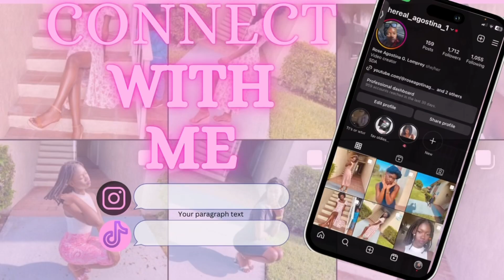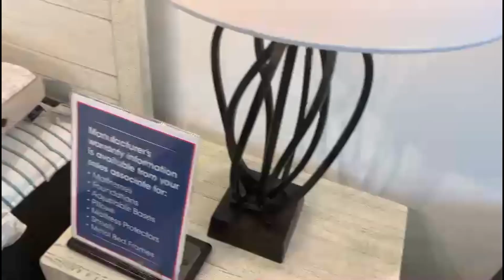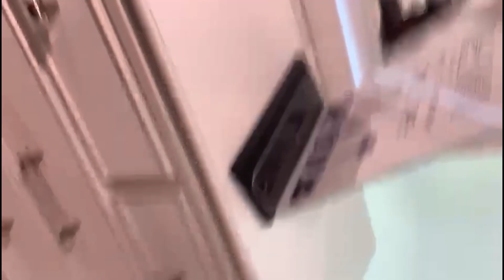Mini bedroom shopping vlog✨🤍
In today’s video we will be having a mini vlog.As some of you may know I moved into a new place. New place equals shopppiinngg, yes we are shopping for my new bedroom. So come tune in with me, my mom, and little brother as we decide which bedroom that fits me the best.

(I have two TikTok accounts)
Tune in for my next video 💕💕